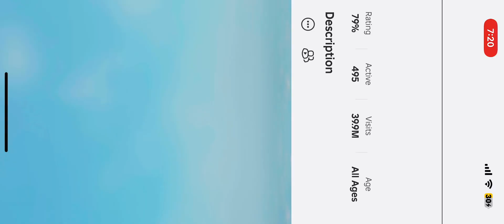Roblox nascar crash compilation #2